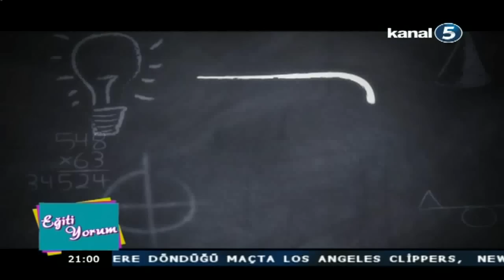EĞİTİ YORUM TARIK SEZAİ KARATEPE